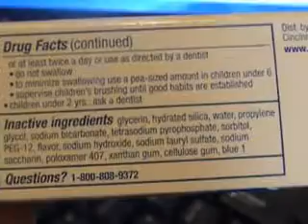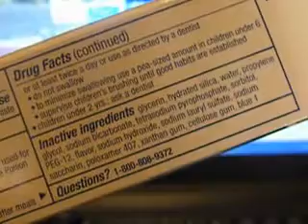Fallacies of Fluoride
Fluoride is poison and if you believe it's good to put it in our drinking water then you've drank too much too long